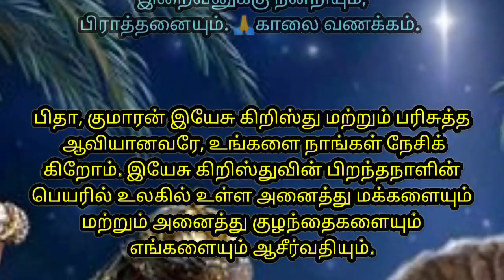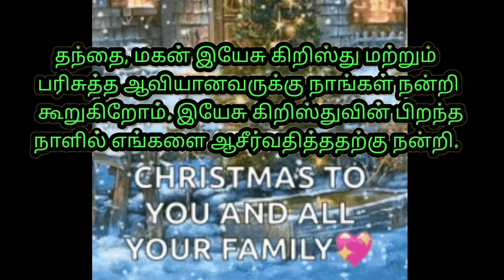Luke 2 : 66 To you is born this day in the city of David a Savior, who is the Messiah, the Lord.